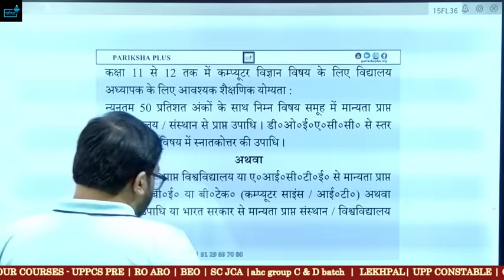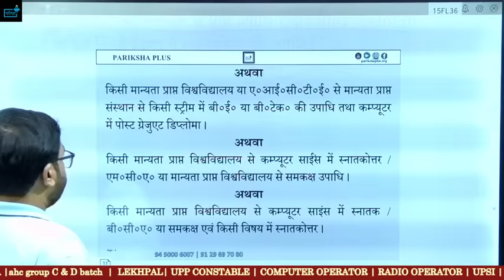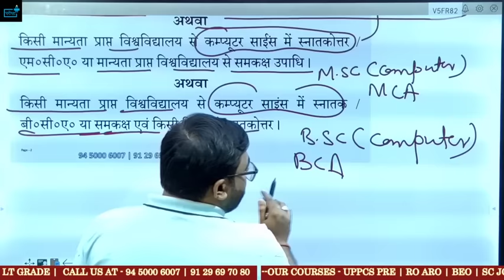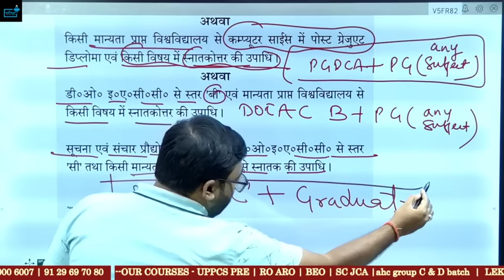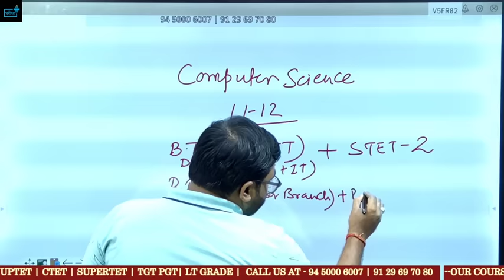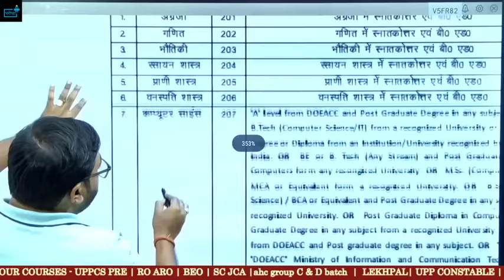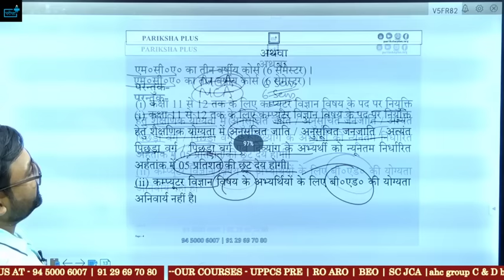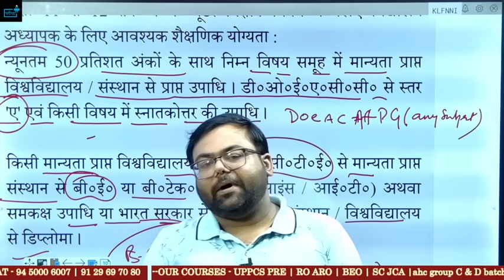Bihar Teacher Vacancy Computer Science में B.Tech /BCA वाले भर सकते?क्या STET जरुरी है?B.Edजरुरी है